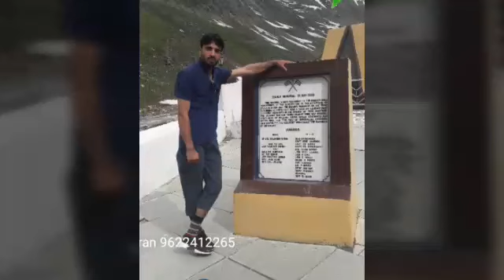Baha gareeb zenith kayz tadpayts heart touching song by Yaqoob burani